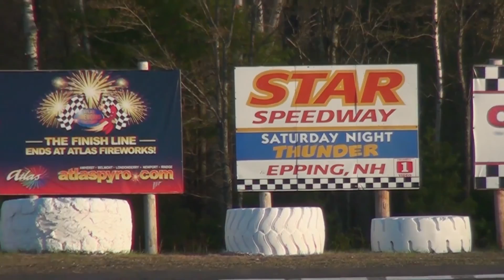Star Speedway Modified Heat 6/28/2014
Heat race for the Tour-Type Modifieds at Star Speedway.

6/28/2014